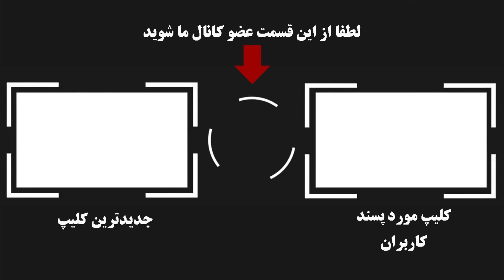ازدواج جنجالی ابراهیم تاتلیسس با دختر 25 ساله + حقایق باورنکردنی زندگی او و همسرانش